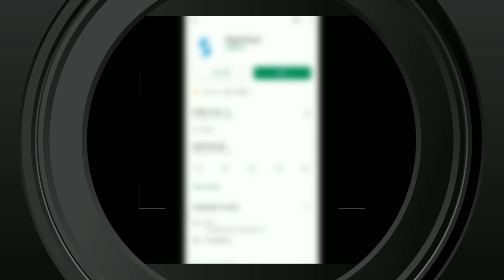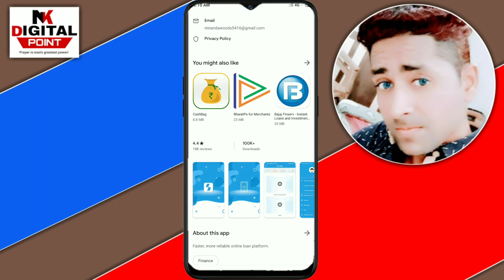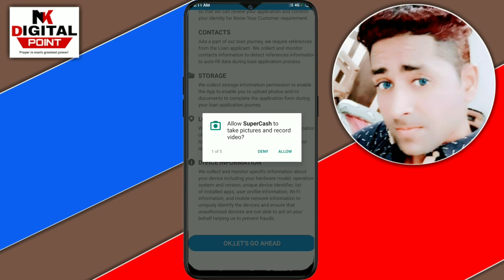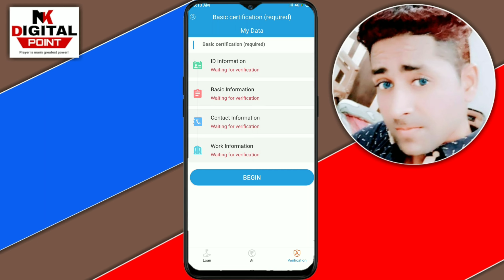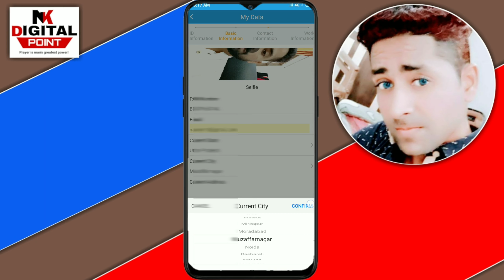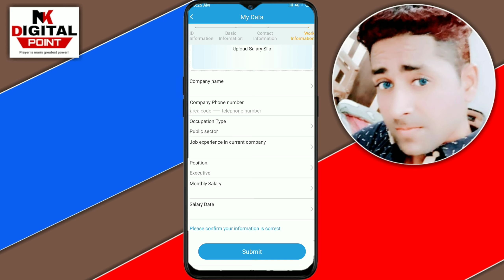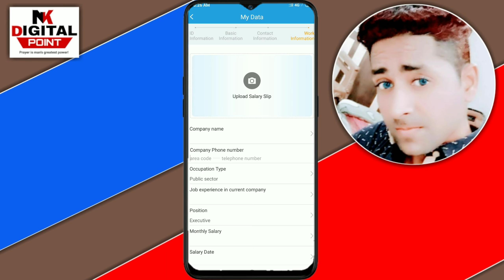Zero Cibil Score loan - ₹ 10,000 instant Loan , payday loan online | personal loan with low interest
कमाओ 1000 रुपये हर रोज इस एप्प को डाऊनलोड कर के

💐5 lakh tak loan le Or Free Credit Score Chack kare

💐Free Cibil Score Chack kare or le 10 lakh tak Loan